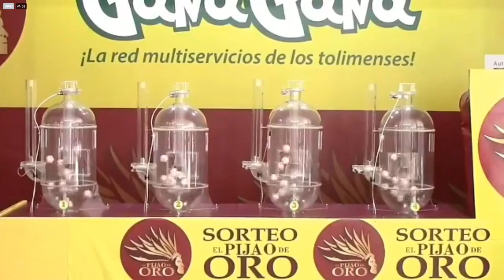Resultado EL PIJAO DE ORO del jueves 11 de noviembre del 2021 ✅🥇🔥💰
Hola buenas tardes, te presentamos los resultados de las loterías y chances en Colombia, vamos con el Resultados del Chance Pijao de Oro del jueves 11 de noviembre de 2021.